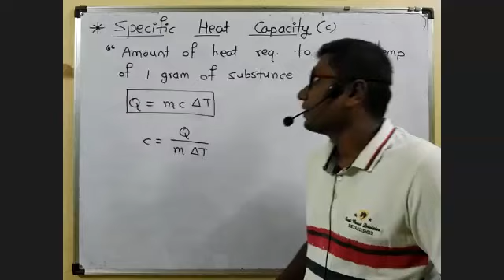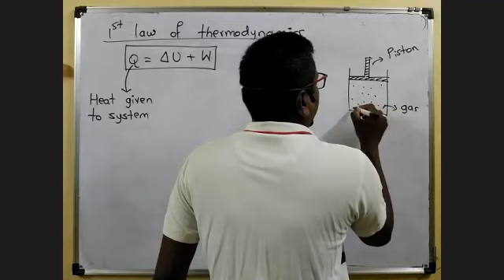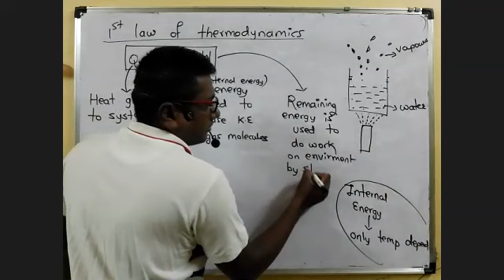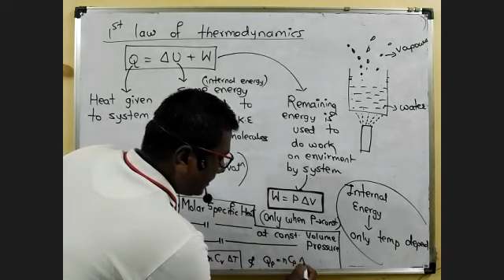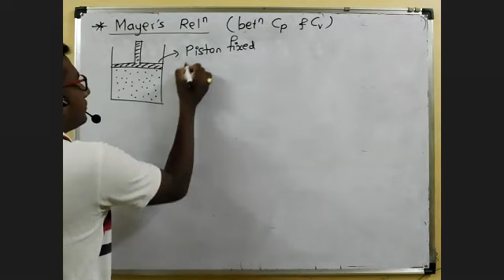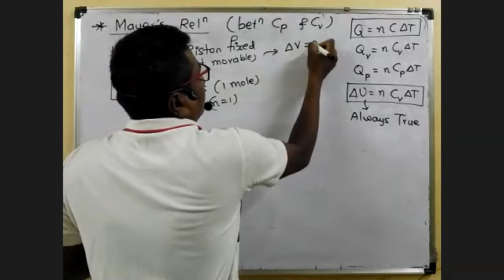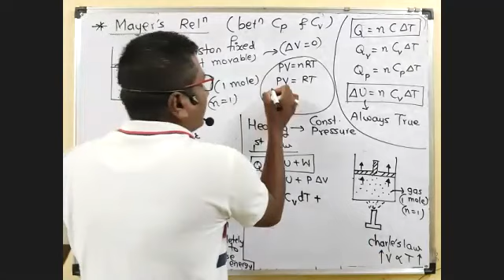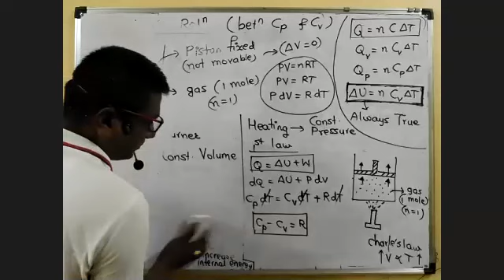KTG and Radiation ||Lec 7|| First Law of Thermodynamics and Mayer's Relation